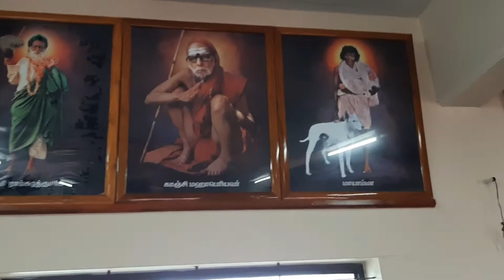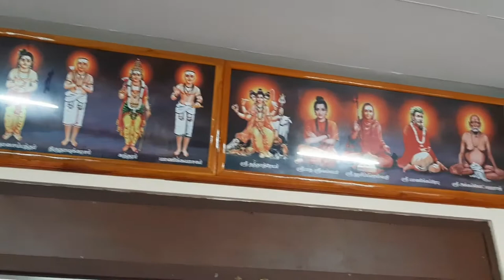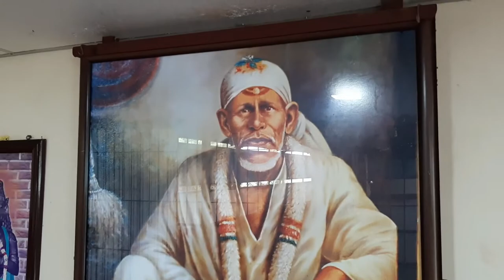Sai Thapovanam Guruvar Darshan | Shirdi Sai Baba temple in Namakkal | Thursday Darshan | 21.10.2021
சாயி உறவுகளே,
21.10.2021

அல்லதை விடுத்து ,
நல்லதைப் பகிர்வோம்!

ஜெய்சாய்!

தங்களின் சகோதரன் ,

சதீஷ் ராஜன்

ஸ்ரீ சாயி சத்சரிதம் | Sai Pechu | Shri Sai Satcharitram In Tamil

ஜெய் சாய்ராம்...